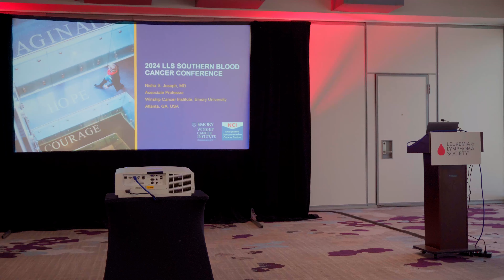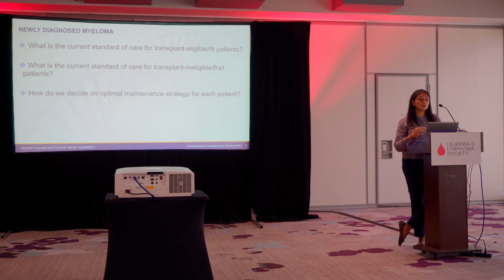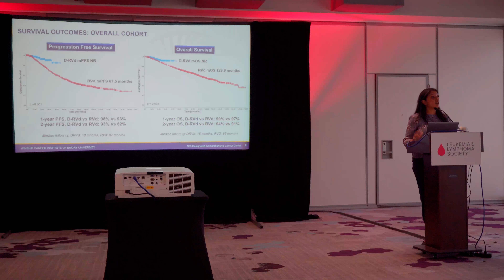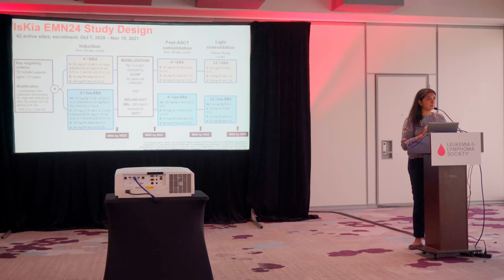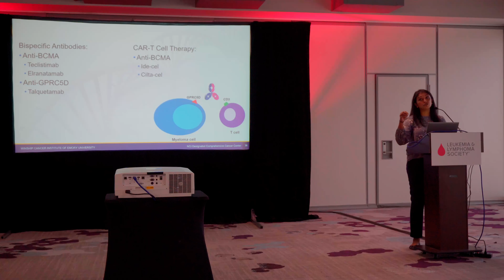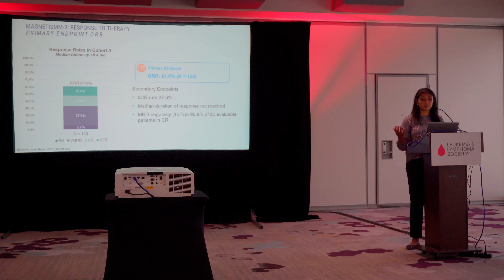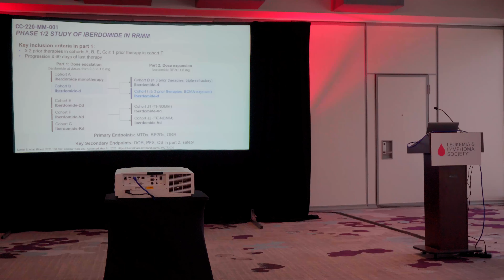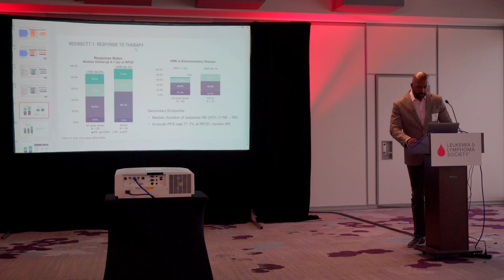Southern Blood Cancer Conference. Multiple Myeloma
The in-person Southern Blood Cancer Conference was presented by The Leukemia & Lymphoma Society. September 21st, 2024. The conference location is the following:
Loews Atlanta Hotel
1065 Peachtree Street
Atlanta, GA 30309

■ MY GEAR
Cameras:
Sony ZV-E10
Sony A7III
Lenses:
Sony Zeiss FE 4/24-70
Tamron 28-200 F/2.8-5.6 Di III RXD
Sigma 30 mm F1.4 DC DN
Microphones:
Rode Wireless GO; Deity V-Mic D4 Mini Video Microphone
Dash Cam:
AZDOME 4K Dual Front and Rear, Built-in GPS/WiFi(64G SD Card Included), Dashboard Camera with UHD 3840x2160P, 3" Display, Sony Sensor, 170° FOV, WDR, Night Vision, Parking Monitor, G-Sensor